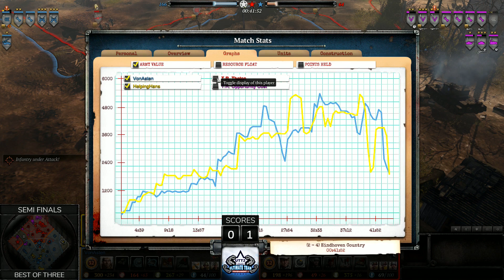[UTT2] Ultimate Team Tournament 2 | Qualification Round #2 | Third-place games G2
If you enjoyed this video, come over and say hello on Twitch and let me know in chat that you came from YouTube!